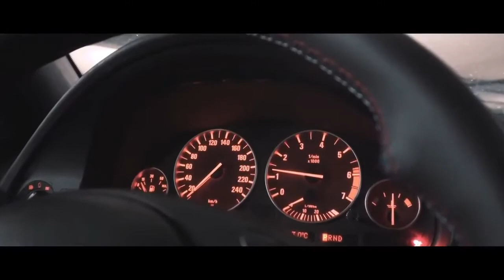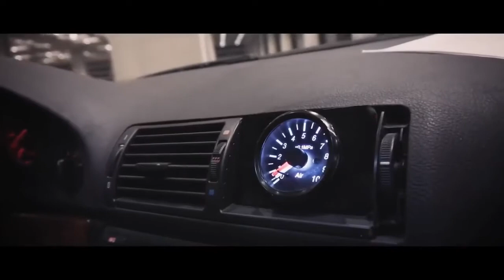BMW E39 544i - Lil' Mama - Lip Gloss Gold Top Remix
® ali code- Music channel, Mostly includes Music and some funny videos and world of tanks & Forza Horizon 4 games From my epic & funny Moments that I record it to share it with you. Hot fresh premieres from the best performers.

✪ Keywords ✪
✪ Keywords ✪
● Aggressive Type Beat
● Bass Boosted
● Bass Test
● Bass Boosted
● Bass Test
● BASS
● TRAP
● Drift
●Remix
●Drifting
●Music
●Songs
●BMW
●Cars
● دقه سستم حماسية 2020
● اغنية تركيا هجولة 2020
● دقه فحص سستم 2020
● اغنية تركيا حزينة 2020
● دي جي ديسكو 2020
● ريمكس هجولة 2020
● معريخت 2020
● دي جي 2020
● ديسكو 2020
● ديجي 2020
●wot - World of tanks
●عالم الددابات
●games
●Forza Horizon
●Forza Horizon 4
●cars
●cars remix